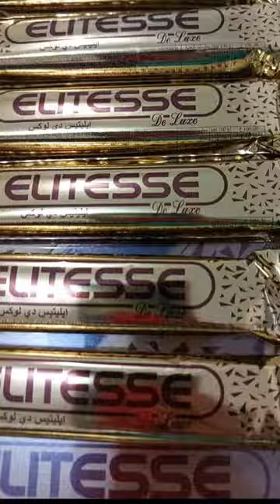ELITESSE Chocolate covered waffer/De luxe/Goldelicious#shorts